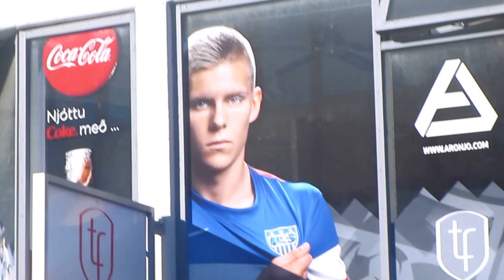Study Abroad Netherlands - Layover in Reykjavik!! (Vlog #3)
Click THIS LINK to see recent updates of Ray's study abroad experience in The Netherlands.

Whats up? I am Ray, a 17 year old from the United States doing what I've always wanted. Either that being music or living in a new country. I will be going to The Netherlands in August this summer, staying for a year, and will share every experience. One of the best places to study abroad? I would like to think so.